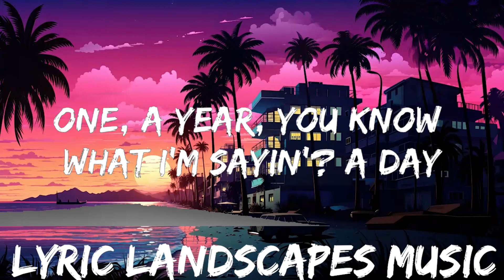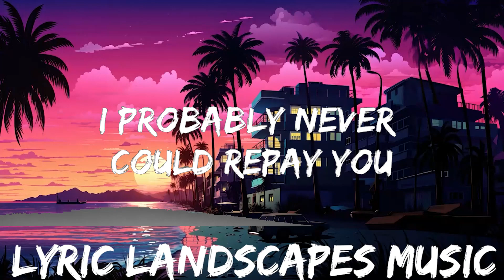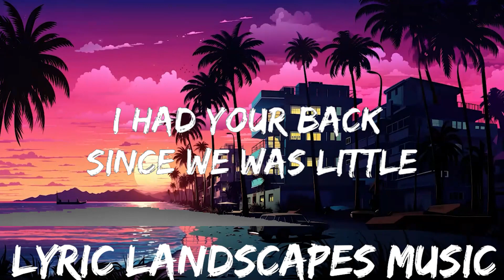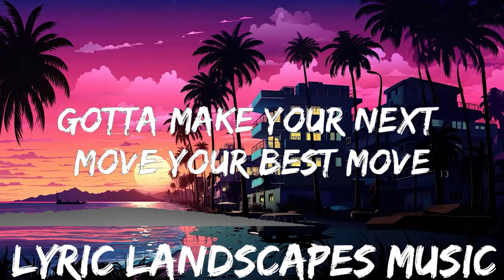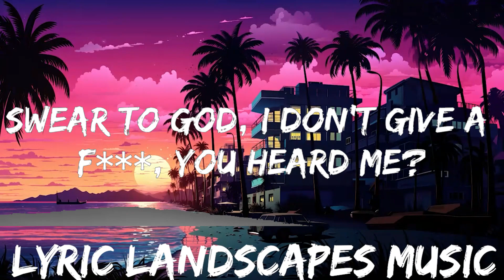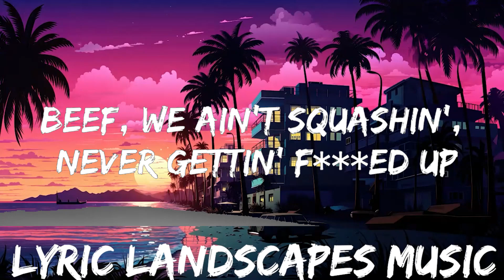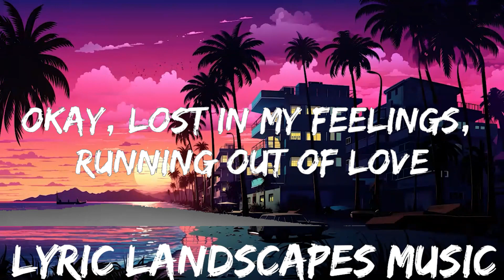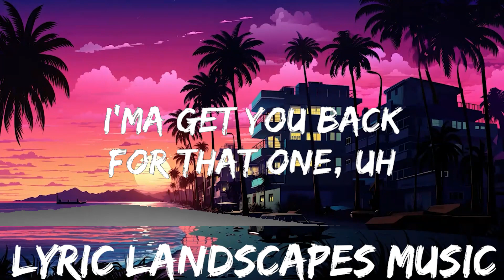Rod Wave - Checkmate (Lyrics) | 25mins - Feeling your music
🎵 Follow the official 7clouds playlist on Spotify :
​🎧 Rod Wave - Checkmate (Lyrics)
⏬ Download / Stream:

👉 Rod Wave

☁️ 7clouds:

🎤 Lyrics: Rod Wave - Checkmate

[Intro]
Lost in my feelings, running out of yêu
Sometimes, I get in my feelings
It's sometimes, in my feelings, yeah
Like, this shit really like War Dogs, you know?
Just through that life with all these cuts and bruises and scars
I'm the Michael Corleone of this shit, you know?

[Verse 1]
Okay, lost in my feelings, running out of yêu
Sometimes, I get in my feelings when codeine in my blood
Most times, I be trippin', reminiscin' 'bout us
But I gotta stand on business, ten toes no matter what
You know life is like a chess game, gotta think it through (Yeah, yeah)
Gotta make your next move your best move
And what's happenin', Uncle Dee? I probably never could repay you (What up?)
Helped me chase my dream, found my dream and went major
And these niggas haters, shot my whole truck up
Beef, we ain't squashin', never gettin' fucked up
And I really fuck with bruh, hope he got the message I sent
It's on the floor, stay out the car with them jits

[Chorus]
So many war wounds, so many nights all alone
God blessed a child that could hold his own
And you can wave your white flag all you want (You want)
I'ma pay you back for that one
I'ma pay you back for that one (Yeah, yeah)
I gotta pay you back for that one
I'ma pay you back for that one (That one)
Pay you back for that one (Yeah)
I'ma get you back for that one, uh

[Verse 2]
Okay, now tell me how this bitch found it in her heart to cross me
I had your back since we was little, can't forget you or forgive you
Since we first got together, know we had some stormy weather
But you ain't make this shit no better
Now it's up, it's stuck forever
And I'm on that dope so bad right now that I can't feel a thing
Codeine cups to the brain, smilin' through my pain
Like dancin' in the rain, yeah
When you smilin' through your pain
It feel like dancin' in the rain

[Chorus]
I'ma pay you back for that one (I'ma get you back for that one)
I'ma pay you back for that one (Yeah)
I'ma get you back for that one, yeah

[Outro]
I don't give a fuck, I'ma die tryin', bi